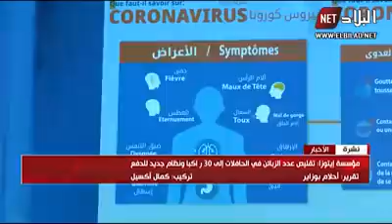مؤسسة إيتوزا' تسطر مخططا وقائيا استعدادا لاستئناف النقل بعد رفع الحجر